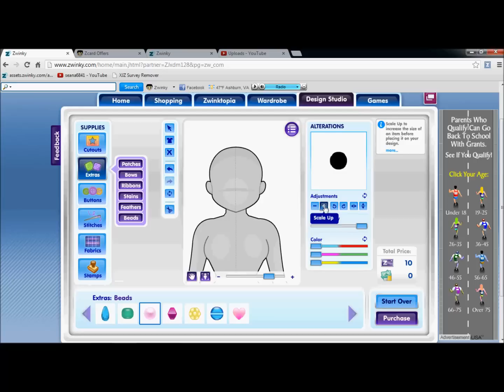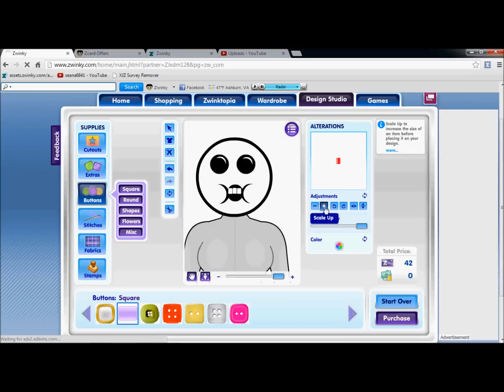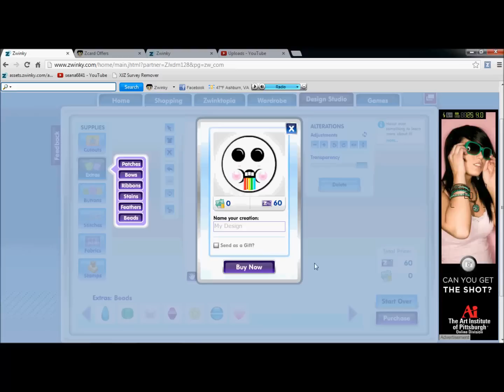FDS: "Rainbow Puke" Face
Here's another timelapse of me making a rainbow puke face using the FDS Studio. Let me know what you think and other ideas of what I could make!